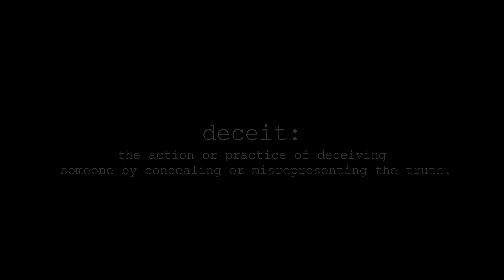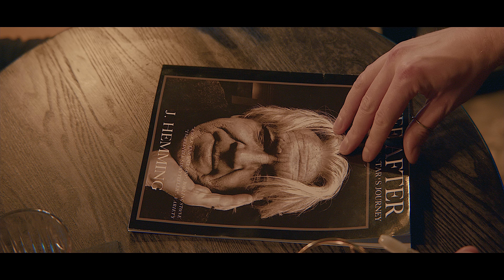The Cuza - Leeches (Official Music Video)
Leeches is out now!
A new single from our forthcoming album 'A Life Full Of Colour', a song about greedy gold diggers and their comeuppance.

Video production:
Rhys Davies - Director
Richard Shelton - DOP
Ellen Jane-Thomas - Actress
Wayne Edwards - Actor

Lyrics:

Some strangers popped around to make my day, or so they say
It's been a while they said they couldn't stay, but that's ok
Creepin' in, creepin' out, it's a pleasure just to know,
That the mind of this geriatric remains sarcastic

Leeches, slidin' round the walls,
Leeches, nice of them to call,
So I say, please stay, just take it all

My neighbour's very nice, but he makes cheese, would you believe?
He brought me some on Friday, cause he cares, or so it seems
Helpin' in, helpin' out, it's incredible to know
That the frame of this geriatric retains elastic

Sneakin' in, sneakin' out, it's impossible to know
Why the health of this geriatric is so fantastic